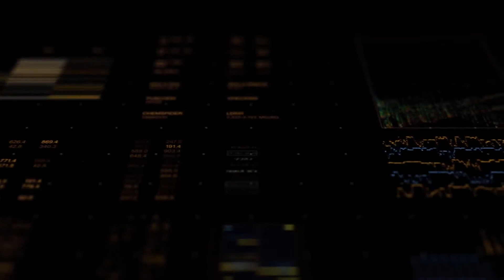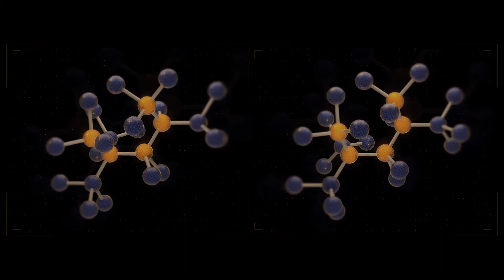Science Data Screen | After Effects template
Last Update: 20 October 15
Created: 20 October 15
After Effects Version: CC 2015, CC 2014, CC, CS6
Requires Plugins: Trapcode Particular, Trapcode Form
Uses Plugins: Trapcode Particular, Trapcode Form
Universal Expressions: Yes
File Size: 911mb
Category: (elements)

Description: Project description: Inside this comprehensive After Effects CS6 Project file (compatible with CC, CC 2014, CC 2015) you will find 20 screens for adding incredible depth and detail to your work. From DNA strands and simulations to complex data visualizations. And large banks of colour, light and movement that would lend itself to audio simulations, scientific background info, or video monitoring of traffic. Average resolution of one screen is 383x518, molecules are 1152x864 and 1000x860, dna screen is 1300x1600. In this package you`ll find: graphs, stats, random digits, molecula renders, etc. Molecule renders are made in 30 fps, other compositions...